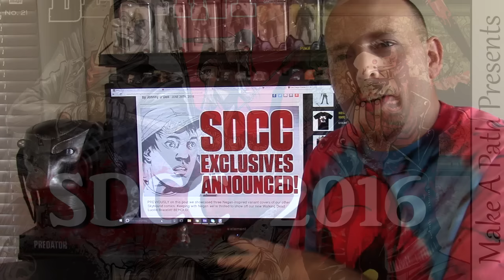The Walking Dead SDCC 2016 Exclusives List TONS of Negan & More!